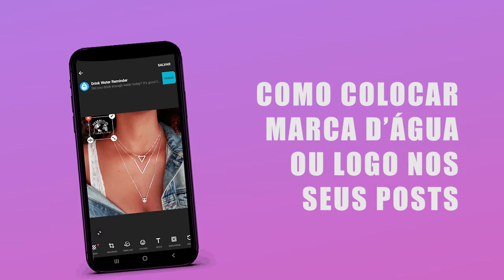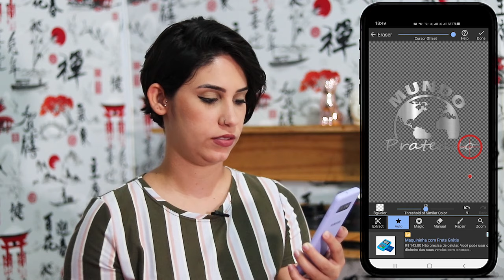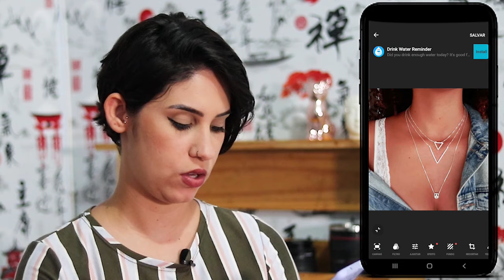!!! Colocando MARCA D'ÁGUA !!! nos posts do INSTAGRAM 2022 ((pelo celular))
💖DESCONTO DE LANÇAMENTO DO MEU CURSO DE REELS CRIATIVOS 💖 CONHEÇA MEU CANAL DE VIDEOS INFANTIS ( SOAR THE KIDS )

Esse tutorial é ideal para você que abriu sua lojinha virtual no instagram para divulgar seus produtos, ou para você que posta dicas e frases autorais. É muito importante que você insira sua assinatura com Marca dagua ou logotipo para dar creditos ao seu conteúdo e evitar que pessoas venham plajear, repostar sua foto sem seu consentimento.

Veja como é fácil inserir e colocar sua logo nas fotos e posts do instagram usando o aplicativo Inshot App tudo pelo celular.